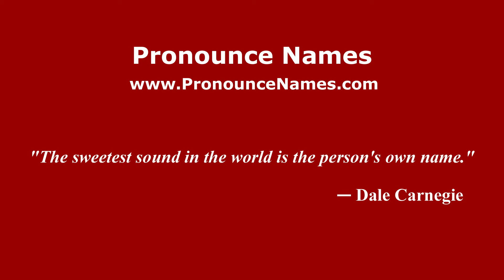How to Pronounce Lido - PronounceNames.com